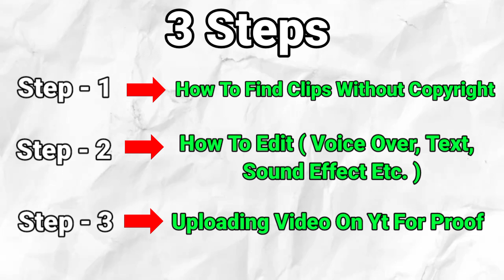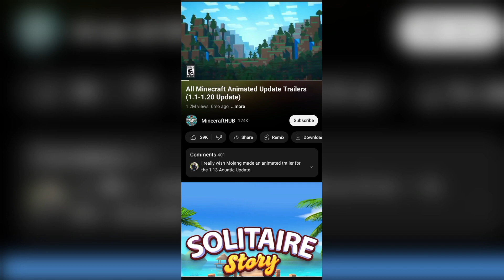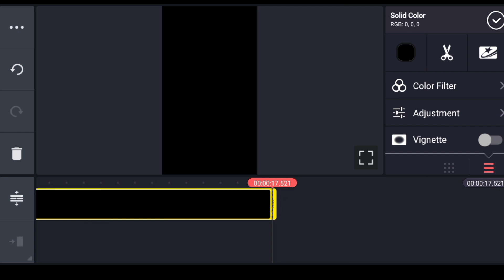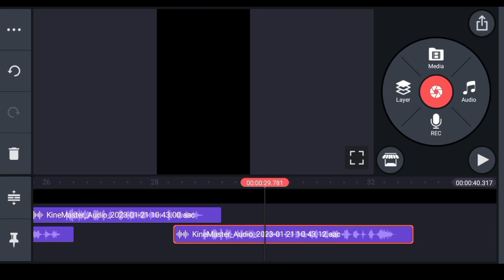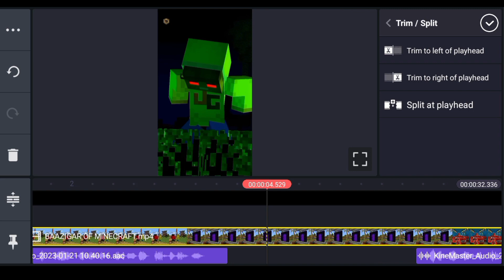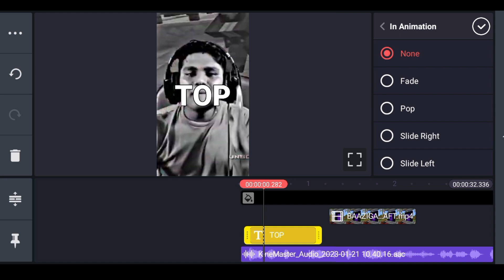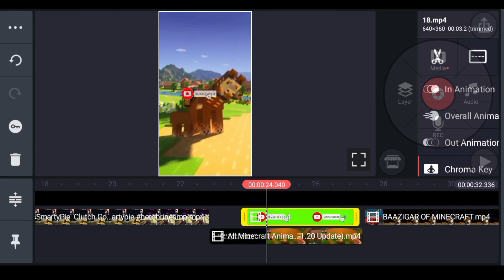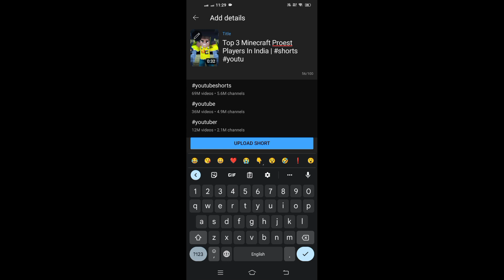How To Edit Like @GeekyGamer__ In Mobile | How To Edit Gaming Videos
Video Title :- How To Edit Like @geekygamer In Mobile | How To Edit Gaming Videos |

About video :- in this video I'm showing you how you can edit gaming fact videos like geeky gamer in your mobile phone |

Insta I'd :- sumit.binjola1

How to grow youtube channel and earn money
How to make YouTube shorts
Best trick to grow youtube shorts
Copy paste youtube channel
Copy paste and earn from youtube
Copy paste karke paise kaise kamaye
Google se copy karo aur lakho kamao
Copy paste channel growth on youtube